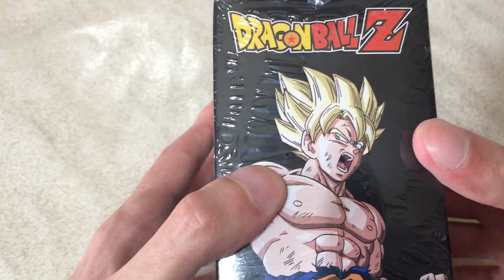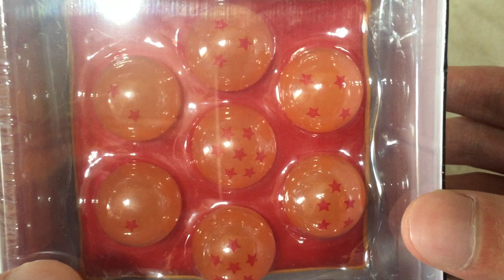Sfere del drago Dragon Ball Z - Edicola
Quinta uscita della collezione delle statue di Dragon Ball Z!